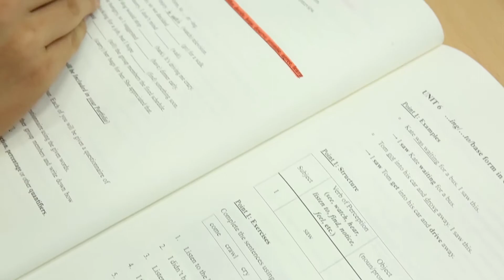2019 Summer HAFS CAMP August 6th Stanford